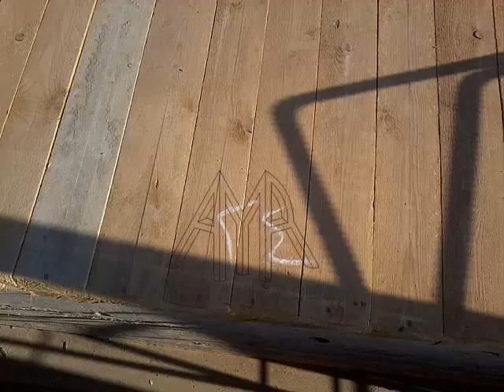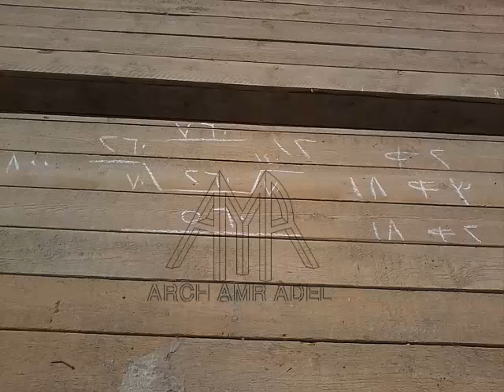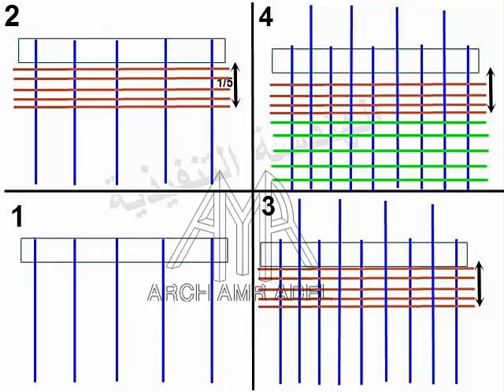صور SOLID SLAB